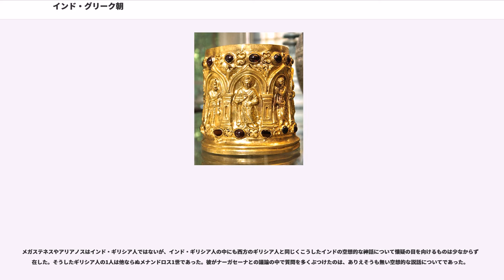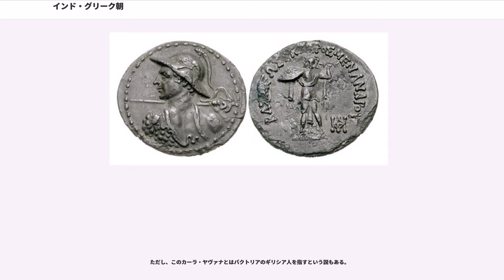インド・グリーク朝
インド・グリーク朝（英語：Indo-Greek Kingdom）は、紀元前2世紀頃から西暦後1世紀頃までの間に主にインド亜大陸北西部に勢力を持ったギリシア人の諸王国の総称である。この地域におけるギリシア人はアレクサンドロス大王の時代より存在したが、有力勢力として台頭するのはグレコ・バクトリア王国の王デメトリオス1世によるインド侵入以降である。一般にこの時期以降のインドにおけるギリシア人王国がインド・グリーク朝と呼ばれる。サカ人など他勢力の拡大につれてインド・ギリシア系の王国は姿を消したが、彼らの文化はインドに多くの影響を残した。

インド・ギリシア人に関する記録は少ない。メナンドロス1世（ミリンダ）など例外的に記録の多く残る王は存在するが、40人前後に上るインド・ギリシア人王の中で具体的な姿を読み取ることの出来る王は数名に過ぎない。

彼らについて知るために現在利用することが出来る記録は、各地で発行されたコイン（王名や称号などが記録されている）、僅かに残る碑文、ローマやギリシア人の学者達が残した書物や仏典などに残された記録などである。しかし質、量ともにインド・ギリシア人の歴史を明らかにするには極めて不十分である。

なお、インド・ギリシア人達はインドの記録ではヨーナ、又はヤヴァナと言う名で現れる。これはイオニアの転訛である。

インド・グリーク諸王国が発行したコインは後のインド社会に大きな影響を与えた。コインに王の横顔や神、称号を刻む習慣はインド・ギリシア人が権力の座を降りた後も長期にわたってインドで存続した。

このコインは古代インド史を研究する上では欠かす事のできない資料であり広範囲で長期間流通した。インド・グリーク朝のコインの中には遠くイギリスで発見されたものもある。恐らく交易によって西方に齎されたコインを古代ローマ時代の収集家が保持していたものであると言われている。

ギリシア人がいつ頃インド亜大陸に居住を開始したのかは不明である。アケメネス朝が紀元前6世紀末頃から紀元前5世紀初頭にかけてインダス川流域まで到達して以降に、アケメネス朝の手によってギリシア人がこの地域に移住させられた可能性はある（少なくとも中央アジア・バクトリア方面にはアケメネス朝時代に移住したギリシア人が存在したことが確認されている）が、記録が少なくはっきりとはしない）。インド亜大陸におけるギリシア人の活動を示す記録が増大するのはアレクサンドロス大王率いるマケドニア軍がインダス川流域に侵入して以降のことである。

アレクサンドロス大王がペルシア遠征を行っていた頃、北西インドにおけるアケメネス朝の統制力は大幅に弱まっており無数の群小王国が成立していた。ギリシア人の記録によればその数は20を超えていた。これらの王国はポロスの王国とタクシラ（タクシャシラー）を除けば大国といえるような勢力は無く、相互に争っていた。アレクサンドロス大王の侵入に対してポロス王は抗戦の構えを見せたが、他の諸国の反応はまちまちであった。タクシラ王アーンビはポロスとの敵対関係のために、ただちにアレクサンドロスへの貢納を決めている。戦いの末ポロスはアレクサンドロスに敗れたが、その後も王の地位には留まり、アレクサンドロス大王の宗主権下において王国は存続した。また、いくつかの州ではギリシア人の総督が統治することとなった。

こうして支配者となったアレクサンドロス大王によってバクトリア（現在のアフガニスタン北部を中心とした地域）からインダス川流域にかけての地方にギリシア人都市が多数建設され、まとまった数のギリシア人が移住するに至った。紀元前4世紀末頃、これらの地域にセレウコス朝を開いたセレウコス1世がその支配権を獲得すべく遠征を行ったが、北西インド地方ではチャンドラグプタ王の建てたマウリヤ朝がセレウコス朝を圧倒し、その支配権を確保した。このため、北西インドに移住したギリシア人は、その後マウリヤ朝の支配下に入ることとなる。

マウリヤ朝の勢力範囲内にギリシア人がいたことは、アショーカ王の残した詔勅碑文に辺境の住民としてカンボージャ人やガンダーラ人とともにギリシア人が言及されていることから確認できる。サウラシュートラ半島（カーティヤワール半島、現：インド領グジャラート州）では、マウリヤ朝の覇権の下でトゥーシャスパと呼ばれるギリシア人王が統治していた（トゥーシャスパという名はイラン風であるが、イラン名を持ったギリシア人であると考えられている）。彼はアショーカ王の命令によって水道を敷設したことが...